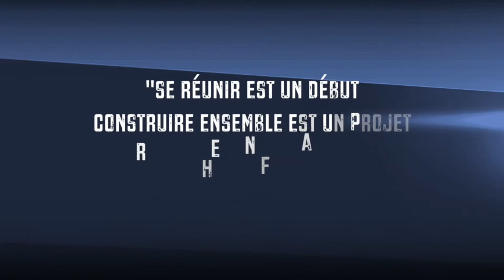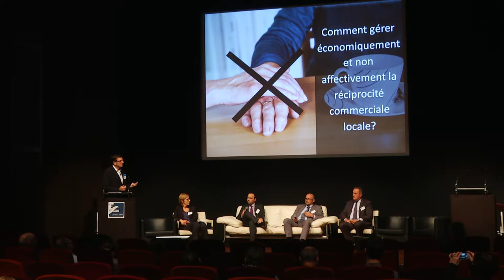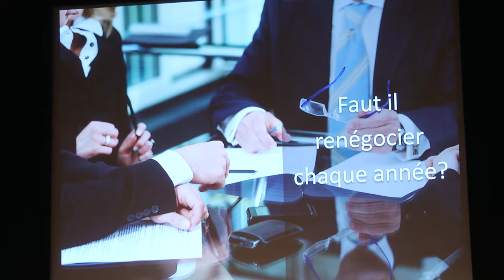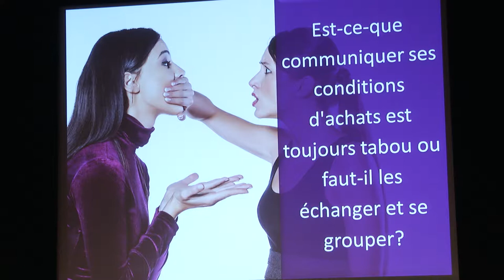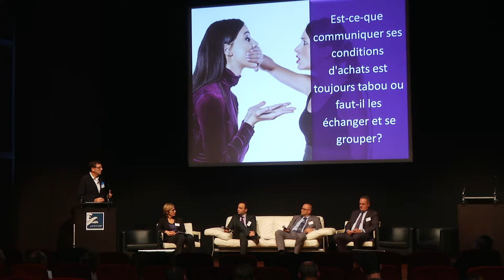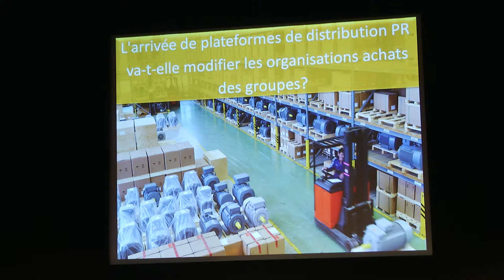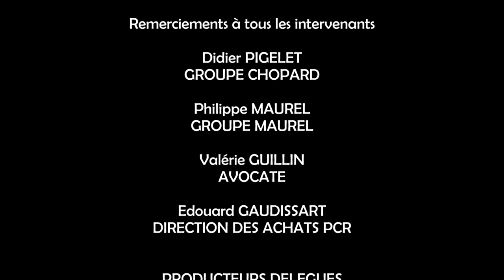L'organisation des achats de la distribution automobile en France et à l'étranger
UNICAP Centrale d'achats du réseau PEUGEOT.  Les Assises de la Distribution Automobile - 14 et 15 octobre 2015 - Paris - Conférence n°1 - Animation Didier HAYET
Intervenants : Didier PIGELET Groupe CHOPARD - Philippe MAUREL Groupe MAUREL - Valérie GUILLIN Avocate - Edouard GAUDISSART Direction des Achats PCR. Production Le Zèbre Rose - Réalisation Katia Assouline.